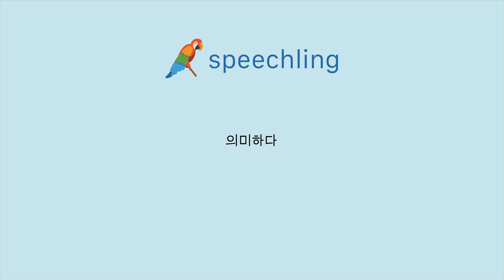How to say "Mean" in Korean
Male Voice:
의미하다

Female Voice:
의미하다

Male Voice Translation:
Mean

Female Voice Translation:
Mean